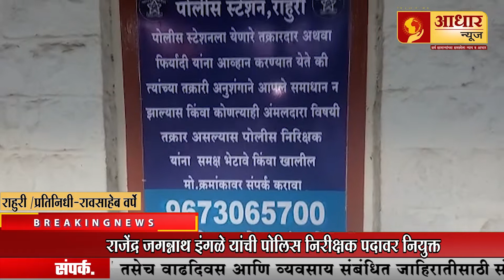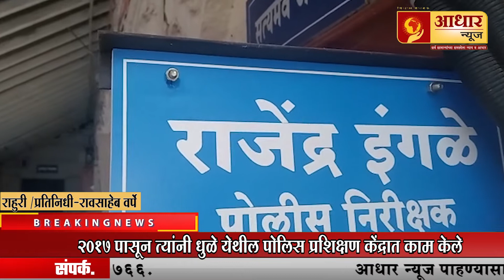आधार ठळक घडामोडी